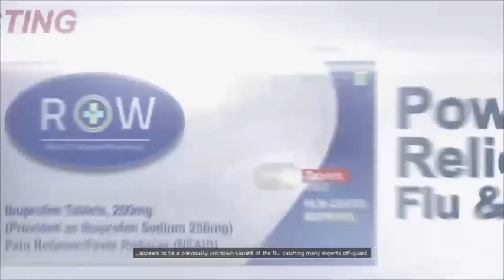Character picking// Tom Clancy's The Division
Lol why do these characters don't look normal -- Watch live